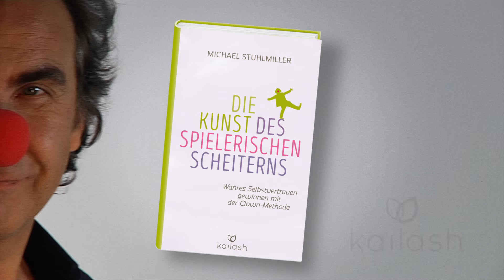Michael Stuhlmiller: Die Kunst des spielerischen Scheiterns - Buchtrailer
Wahres Selbstvertrauen gewinnen mit der Clown-Methode
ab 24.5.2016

- jetzt für 19,99 Euro portofrei bei Moluna.de bestellen

Michael Stuhlmiller studierte Jura in Heidelberg und Musik und Kunst in Kassel. Dort war er Mitglied einer Performance-Gruppe, die bei der Documenta 8 über Nacht berühmt wurde. Er absolvierte eine Schauspielausbildung beim Teatro Nucleo und eine Gesangsausbildung bei Nurit Goren und Walker Wayatt. Als Mitbegründer von Theater Blauhaus nahm er an internationalen Theaterfestivals teil, erlernte Musiktherapie und Integrative Körperpsychotherapie und gründete 1994 die Clownschule Mainz - heute »Staatlich anerkannte Berufsfachschule - Schule für Clowns, Komik und Comedy« in Hofheim bei Frankfurt. Er ist gern gesehener Gast in den Medien.

Klappentext

Die Magie des inneren Lachens

Freude ist pure Lebensenergie, sie schenkt uns Kraft und Selbstvertrauen. Doch wie können wir sie in kritischen Situationen bewahren, wenn die Angst vor Misserfolg uns lähmt? Darüber weiß Michael Stuhlmiller mehr als jeder andere, denn er ist Clown. Erstmals stellt er seine authentische und tausendfach erprobte »Clown-Methode« vor, die uns lehrt, selbst im Scheitern noch zu gewinnen: indem wir unsere Welt durch Spiel bewegen statt durch Druck. Dieses Buch bietet einen umfassenden psychologischen Werkzeugkasten, um aus Angst, Schüchternheit oder negativem Denken in die Freude zu finden.